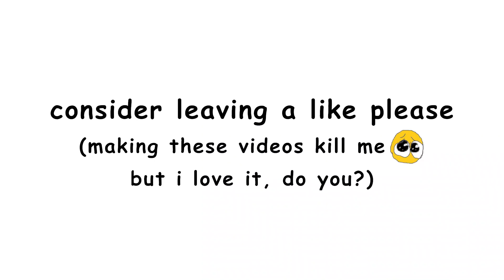The Day The Rock Decided to ASMR during a interview